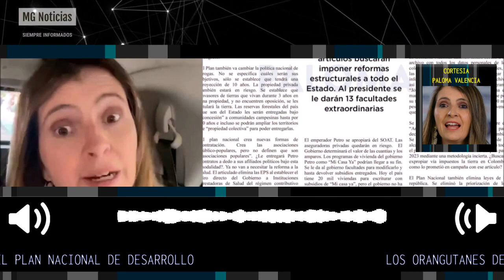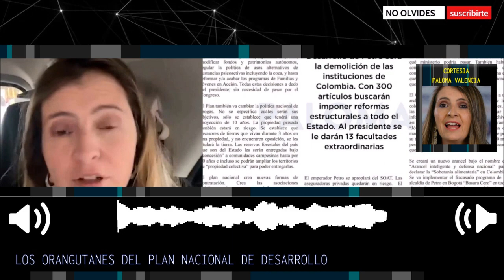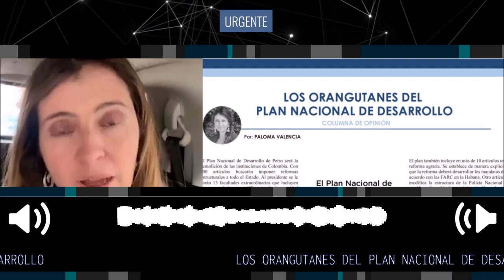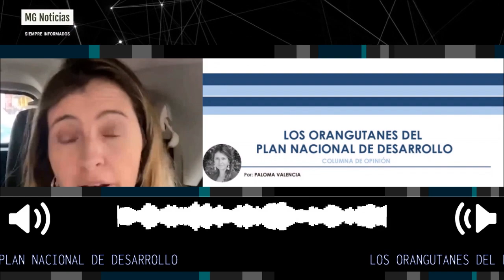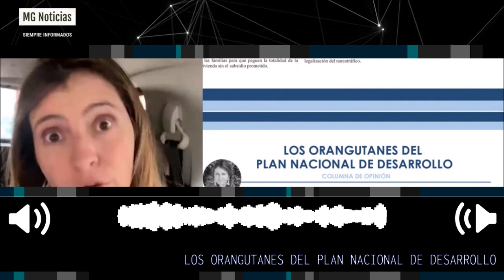LOS ORANGUTANES DEL PLAN NACIONAL DE DESARROLLO 🎙️ Columna de Paloma Valencia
|El Plan Nacional de Desarrollo de Petro será la demolición de las instituciones de Colombia.
columna Senadora Paloma Valencia